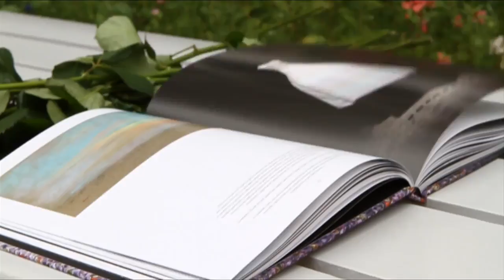Baby Dior Spring/Summer 2014 Collection | Childrensalon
Discover luxurious pieces and timeless classics with Dior’s collection of dresses, shoes, accessories and more for girls, boys and babies.